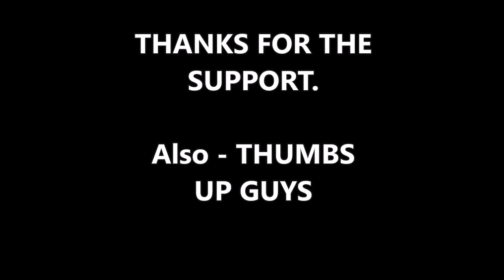Trump Praises China’s President For Gaining Power For Life ‘Maybe We’ll Give That a Shot Some